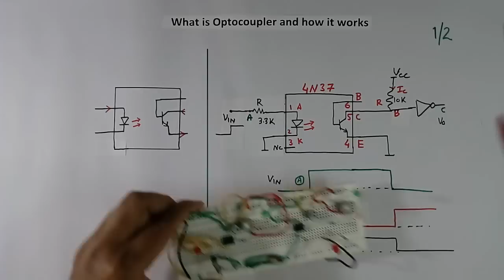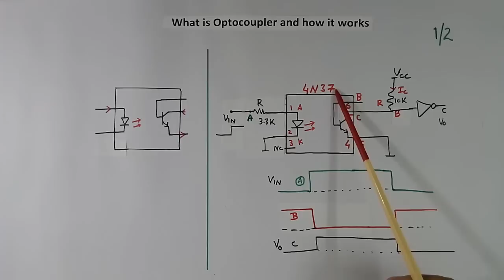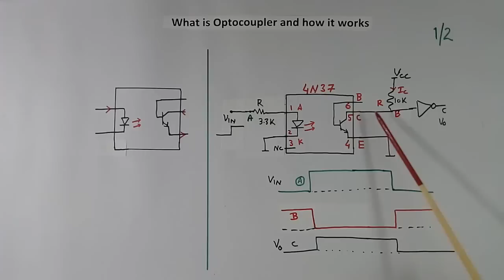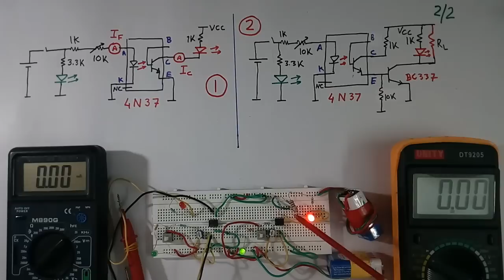Optocoupler working, in Hindi - 4N37 experiment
what is Optocoupler IC working concept with IC 4N37 circuit experiment is explained, in Hindi in this video tutorial?

An Optocoupler is an electronic component that interconnects two separate electrical circuits using the light-sensitive optical interface. It is also called Photocoupler or Optoisolator. What is Optocoupler, and how optocoupler works? and a practical demo is explained in Hindi.

Optocoupler uses and applications are explained in the lecture. Understanding Optocoupler with Phototransistor output is discussed. The current transfer ratio is explained by measuring diode current and phototransistor current.

Educational optocoupler circuit tutorial on electronics engineering in Hindi 58 by G K Agrawal.

एक Optocoupler ऑप्टोकॉप्लर एक इलेक्ट्रॉनिक device है जो प्रकाश-संवेदनशील ऑप्टिकल इंटरफ़ेस का उपयोग करते हुए दो अलग-अलग विद्युत सर्किट को परस्पर जोड़ता है। इसे Photocoupler या Optoisolator भी कहा जाता है। ऑप्टोकॉप्लर आईसी काम करने की अवधारणा को  प्रयोग के साथ इस वीडियो ट्यूटोरियल में हिंदी में समझाया गया है |
The lecture is given by a person with industrial experience and is useful for electrical, electronic communication, power electronics, and power system engineering students.

00:00  What is an optocoupler
00:30   Optocoupler circuit
01:55  4N37 explained
04:00   circuit examples and experiments

Optocoupler in Hindi, how optocoupler circuit works are explained. Understanding optoisolator Optocoupler working with Phototransistor output is discussed in the lecture. The current transfer ratio is explained by measuring diode current and phototransistor current. Optocoupler 4N37 working. optocoupler IC in Hindi.